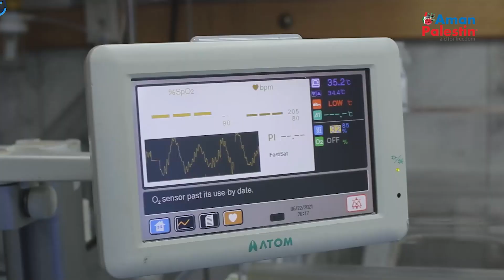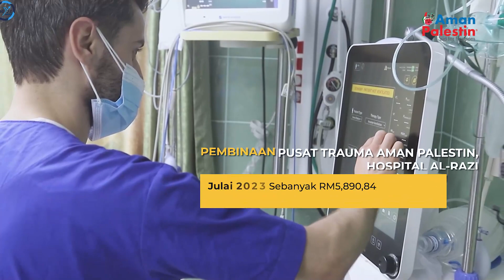projekkita | PEMBINAAN PUSAT TRAUMA AMAN PALESTIN, HOSPITAL AL-RAZI, JENIN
Di Palestin, untuk mendapatkan rawatan  yang melibatkan kecederaan yang parah, ia memerlukan perbelanjaan dan dana yang amat besar. Begitu juga dengan kecederaan yang melibatkan serangan seperti tembakan dan tikaman serta kecederaan yang lain. Di manakah mereka ingin mendapatkan rawatan tersebut  dengan kadar kemiskinan yang mereka hadapi?

Jadi dengan wujudnya Pusat Trauma Aman Palestin ini, sedikit sebanyak membantu dalam memberikan rawatan yang terbaik warga di Palestin.

‼️ TERIMA KASIH PARA PENYUMBANG ‼️